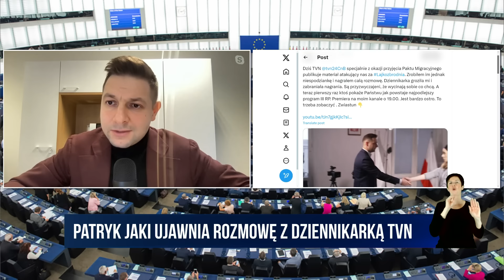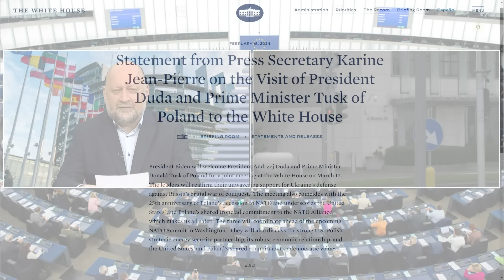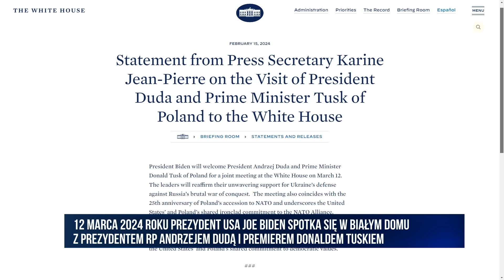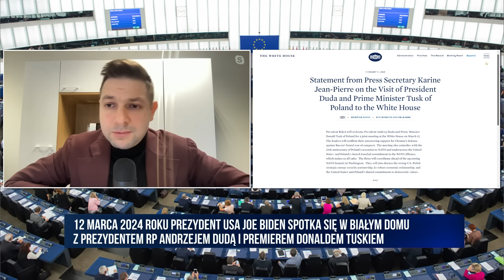Patryk Jaki ujawnia rozmowę z dziennikarką TVN | WOLNE GŁOSY